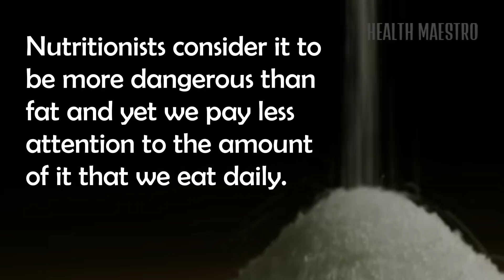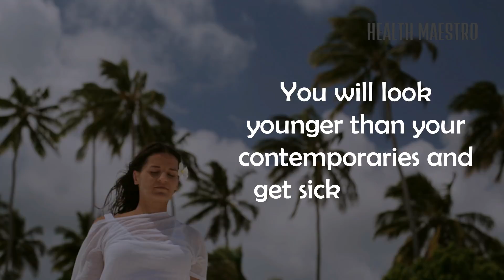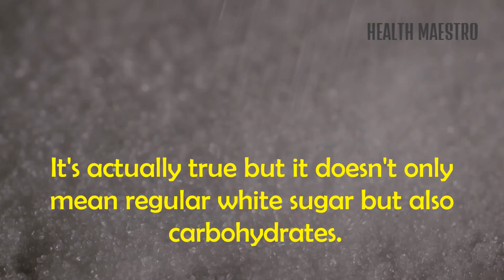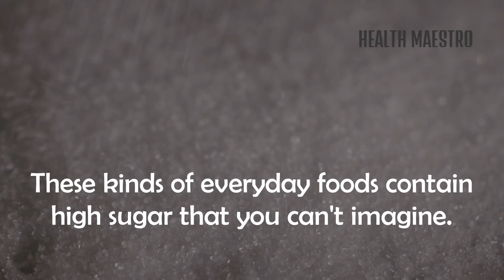What Happens If You Stop Eating Sugar for 1 Month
Do you know stop eating sugar can help you from a further disaster of your life. If you stop eating sugar for 1 month, then you will see the change. You won't believe what's going to happen If you stop eating sugar. Excessive Sugar just provides a slow death in your life nothing else. Eat less sugar, stay healthy, stay focused.

Follow Health Maestro On Google + ...

Follow Health Maestro On Google + Community...